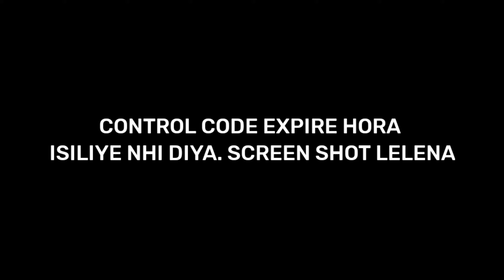Poco x3 pro bgmi sensitivity | Best sensitivity setting for poco x3 pro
A 17 Year Indian🇮🇳 Playing For Skill improvement Not For A KD OR Tier

💕CONTROLS :- 4FINGERs claw+ gyroscope always on

💕 IGN NAME :- BEN๛l0

💕RECORDING :- screen recorder No ads

💕 THUMBNAIL EDITING :- pollar , pixelLab,  pscc

❤❤❤SC0UT KA FAN❤❤❤

                            ∆ ABOUT MYSELF∆

𝐈𝐚𝐦 𝐟𝐫𝐨𝐦 𝐈𝐧𝐝𝐢𝐚 𝐚𝐧𝐝 𝐈 𝐛𝐞𝐥𝐨𝐧𝐠  𝐟𝐫𝐨𝐦 𝐀 𝐦𝐢𝐝𝐝𝐥𝐞 𝐜𝐥𝐚𝐬𝐬 𝐟𝐚𝐦𝐢𝐥𝐲 𝐚𝐧𝐝 𝐬𝐭𝐢𝐥𝐥 𝐬𝐭𝐫𝐮𝐠𝐠𝐥𝐞 𝐅𝐨𝐫 𝐦𝐲 𝐚𝐜𝐡𝐢𝐞𝐯𝐞𝐦𝐞𝐧𝐭  𝐡𝐨𝐩𝐞 𝐲𝐨𝐮 𝐠𝐮𝐲𝐬 𝐰𝐢𝐥𝐥 𝐬𝐮𝐩𝐩𝐨𝐫𝐭 𝐦𝐞 𝐈 𝐜𝐚𝐧 𝐛𝐞 𝐬𝐮𝐩𝐩𝐨𝐫𝐭 𝐞𝐯𝐞𝐫𝐲𝐨𝐧𝐞

INGNORE TAGS:-😉